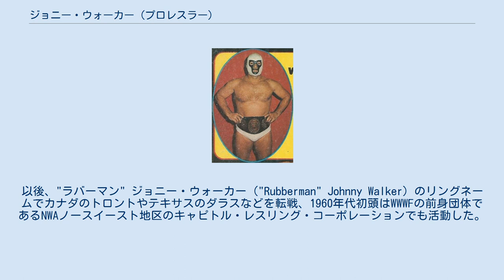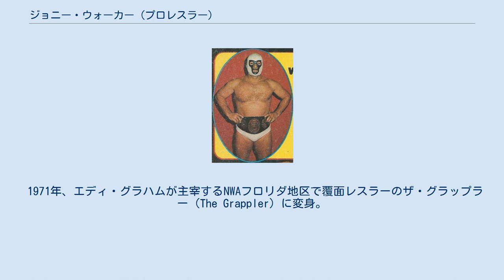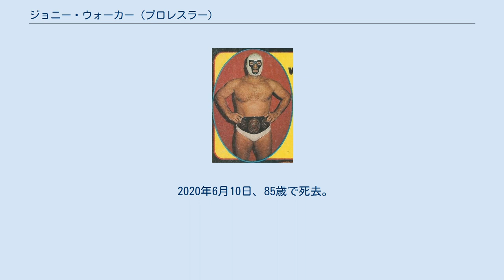ジョニー・ウォーカー (プロレスラー)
ジョニー・ウォーカー（"Rubberman" Johnny Walker、本名：John Francis Walker、1934年9月10日 - 2020年6月10日）は、アメリカ合衆国のプロレスラー。
サウスカロライナ州チャールストン出身。
生年は1940年ともされた。
 正義派の覆面レスラー、ミスター・レスリング2号（Mr. Wrestling II）での活動で知られる。
1970年代から1980年代初頭にかけて、南部のNWAジョージア地区を主戦場に、当時のアメリカでは珍しい覆面のベビーフェイスとして人気を博した。
 パット・オコーナーらのトレーニングを受け、1956年に後年の居住地でもあるハワイにてデビュー。
以後、"ラバーマン" ジョニー・ウォーカー（"Rubberman" Johnny Walker）のリングネームでカナダのトロントやテキサスのダラスなどを転戦、1960年代初頭はWWWFの前身団体であるNWAノースイースト地区のキャピトル・レスリング・コーポレーションでも活動した。
1960年代後半からはテネシーのNWAミッドアメリカ地区を主戦場に、同地区認定のローカル・タイトルを再三獲得している。
 1969年11月には日本プロレスの『NWAシリーズ』に初来日。
当時のNWA世界ヘビー級王者ドリー・ファンク・ジュニアをはじめ、ダニー・ホッジ、ハーリー・レイス、ブル・ラモスらビッグネームが参戦した同シリーズにおいては目立った活躍は残せなかったものの、ラバーマン（ゴム人間）の異名通りの柔軟な体を駆使したクラッチ技を披露し、中堅どころの日本勢を翻弄した。
 1971年、エディ・グラハムが主宰するNWAフロリダ地区で覆面レスラーのザ・グラップラー（The Grappler）に変身。
3月23日にレネ・グレイから南部ヘビー級王座を奪取し、飛躍のきっかけを掴む。
後に素顔に戻り、1972年6月24日にはボリス・マレンコと組んでフロリダ・タッグ王座も獲得した。
また、フロリダでは本家ミスター・レスリングのティム・ウッズとも邂逅している。
 1973年、再興したジョージア・チャンピオンシップ・レスリング（GCW）では興行の目玉として人気マスクマンのミスター・レスリング（ティム・ウッズ）の招聘を計画していたが、当時フロリダでトップスターだったウッズはスケジュール調整が困難だったため、「第2のミスター・レスリング」を新規にプロデュースしてジョージアに登場させることになった。
打診を受けたフロリダのエディ・グラハムは、同じく覆面レスラーとして活動し、ウッズとの対戦経験もあるウォーカーをGCWに紹介。
以後、ミスター・レスリング2号（Mr. Wrestling II）に再変身したウォーカーは、少年ファンのヒーローとして大ブレイクを果たすことになる。
 GCW登場後の同年3月2日には、空位となっていたNWAジョージア・ヘビー級王座の争奪トーナメントに優勝し、新王者となる。
以降1980年1月にかけて、ビル・ワット、ロン・フラー、バディ・コルト、アブドーラ・ザ・ブッチャー、ニコライ・ボルコフ、ディック・スレーター、スタン・ハンセン、マスクド・スーパースターらを破り、GCWのフラッグシップ・タイトルである同王座を通算9回獲得した。
また、ティム・ウッズともミスター・レスリング1号&2号としてタッグチームを結成し、ジ・アサシンズやミネソタ・レッキング・クルー（ジン・アンダーソン&オレイ・アンダーソン）とジョージア・タッグ王座を争っている。
NWA世界ヘビー級王座にも再三挑戦しており、専門誌のモースト・ポピュラー部門のレイティングでは常に上位にランクされるなど、ジム・バーネットの主導で全米有数の繁栄マーケットとなったGCWの隆盛を支えた。
 GCWを主戦場とする一方、南部の各テリトリーにも参戦して、1979年2月16日にはアーニー・ラッドからミッドサウス地区の北米ヘビー級王座を奪取。
古巣のフロリダでは1981年12月にザ・スポイラー、1982年4月にJ・J・ディロンを破り、フロリダ・ヘビー級王座を獲得している。
1982年3月18日にはジャクソンビルにて、当時ドリー・ファンク・ジュニアが保持していたインターナシ...